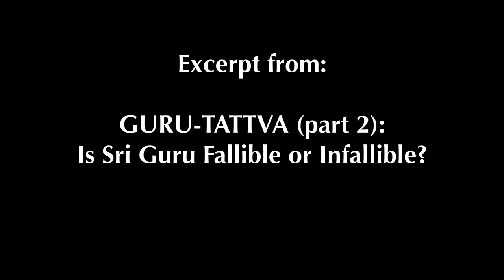A GURU SHOULD PROMOTE SELF-RECTIFICATION AS AN EXAMPLE TO FOLLOW